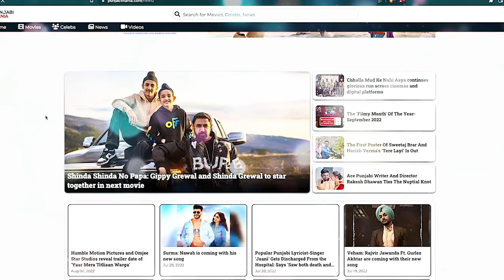Yograj Singh’s Bold Claim: “No Dhoni, India Will Crush Pakistan!” | Punjabi Mania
In a fiery statement, Yograj Singh predicts India’s triumph in the T20 World Cup without MS Dhoni, fueling heated debates among cricket fans and experts.